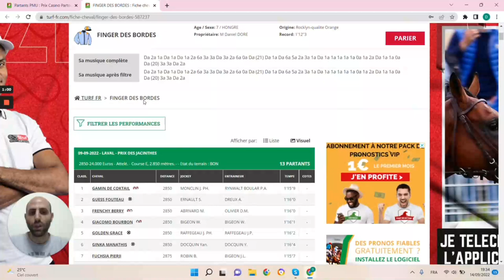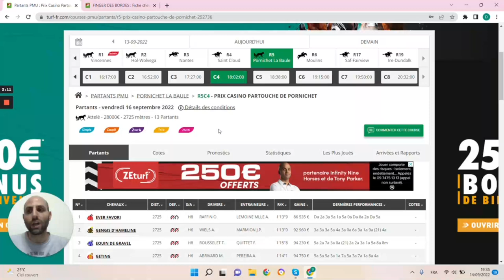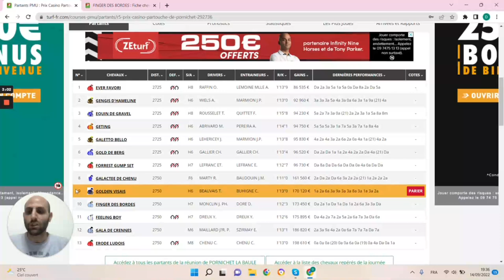🔥1 jour 1 pari 🔥 Pronostic du 16/09 : Bien parier et gagner aux courses hippiques !